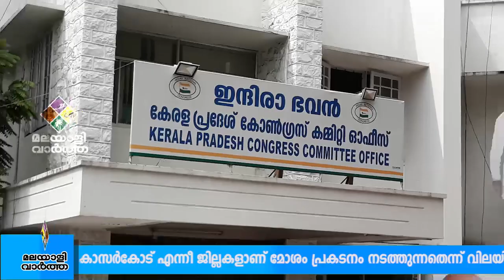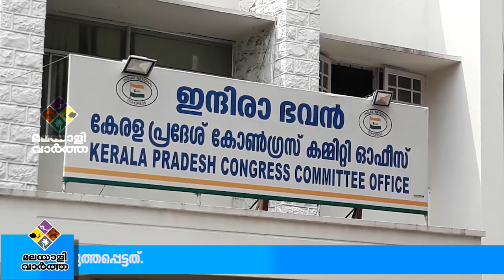എ ഗ്രേഡ്​ നേടിയത്​ രണ്ട്​ ഡി.സി.സി പ്രസിഡൻറുമാർ